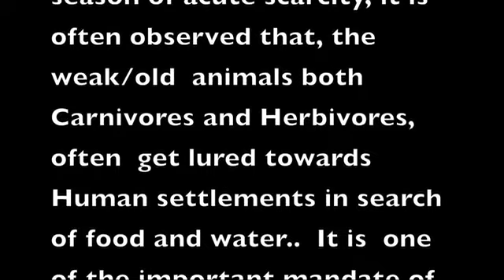Rescue of Eurasian Lynx by Dept. of Wildlife Protection, Ladakh